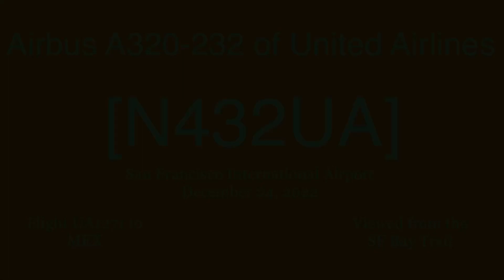United Airlines Airbus A320-232 N432UA @ SFO [12.24.2022]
[ENGLISH]

Flight operation: Flight UA1271 to MEX
[ESPAÑOL]

Este video está filmado desde SF Bay Trail.
Fecha: 24 de diciembre de 2022
Operación de vuelo: Vuelo UA1271 a MEX